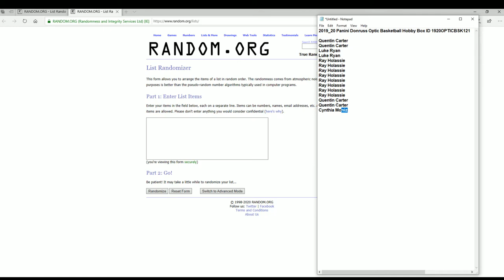2019 20 Panini Donruss Optic Basketball Hobby Box FILLER A ID 1920OPTICBSK121